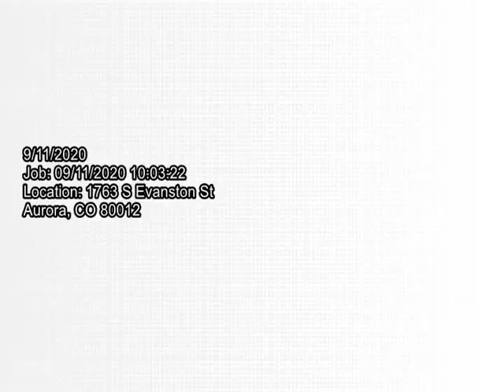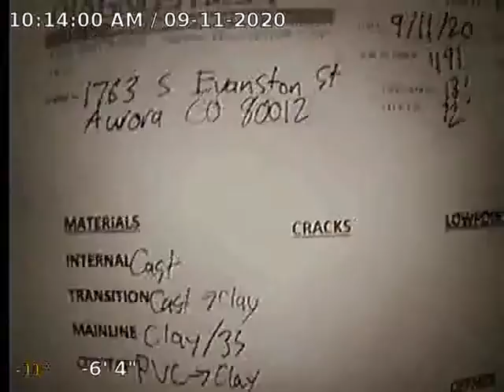Evanston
Sewer Inspection